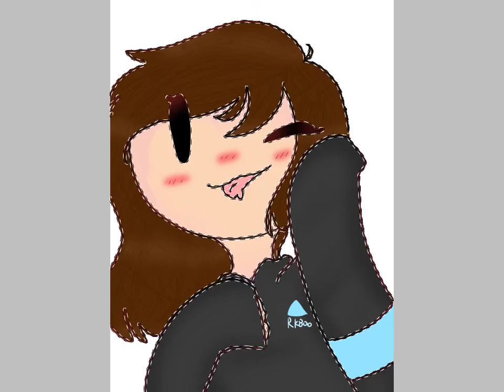My new pfp | speedpaint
i really like the drawing of me and spring as my pfp so i think ima make it as my yt banner uwu